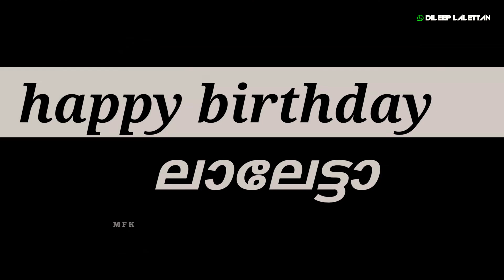HAPPY BIRTHDAY LALETTAA | A small birthday vedio -2021 **❤️ HBD ലാലേട്ടാ ❤️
happy birthday Lalaetta